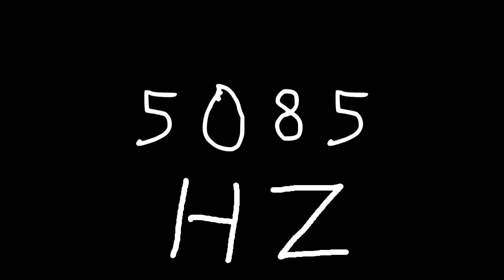5085 hz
Just sound.

chords
sounds
noise
tone
noises
tones
audio
wave
waves
sin
sine
sinus
sinoid
heart
heartbeat
resonancy